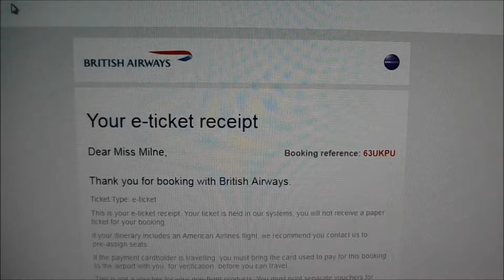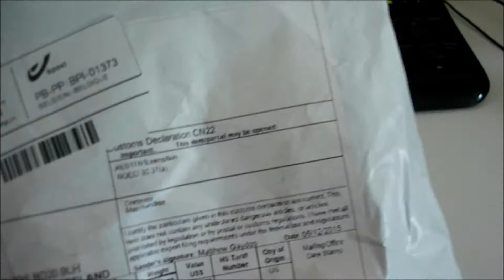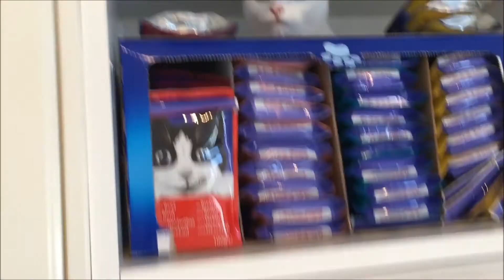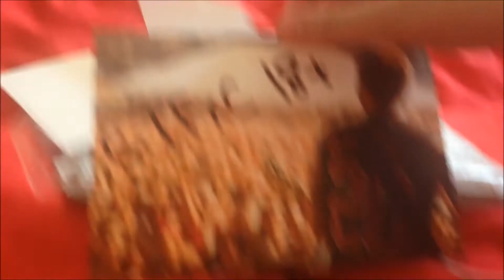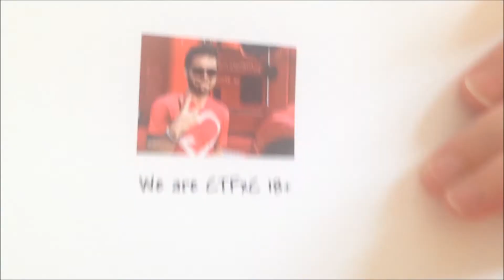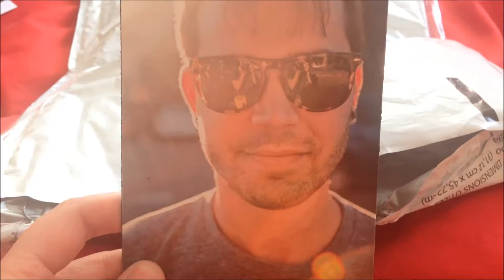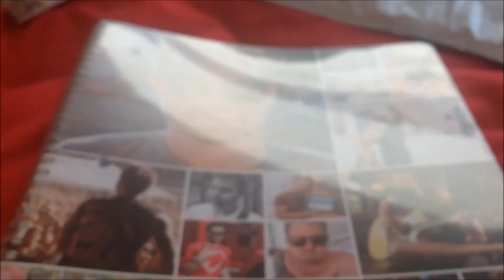Dreams Do Come True!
So we finally booked the holiday I've wanted to go on all my life and now I can't freakin wait for it! Also, super impressed that Stewart actually taught the cats to sit. This vlog is a perfect example of how crazy Jess & Max are.

Is it January yet?